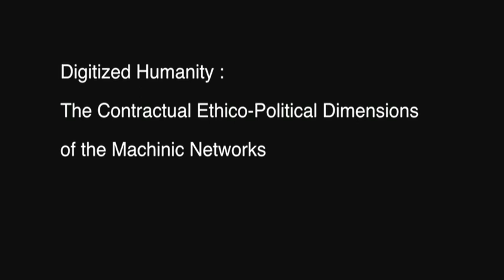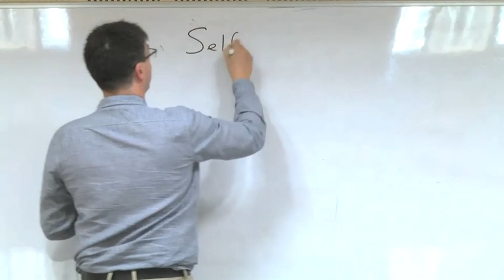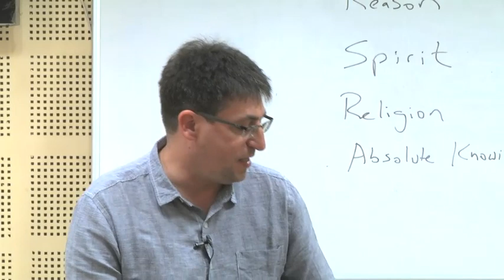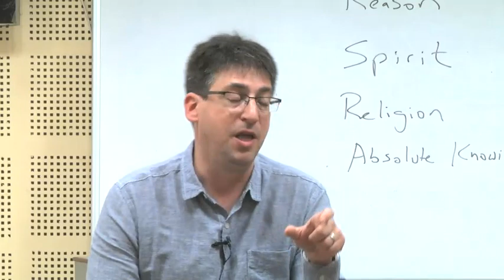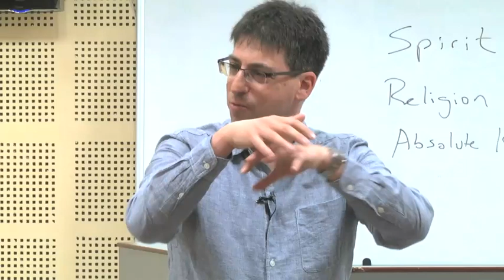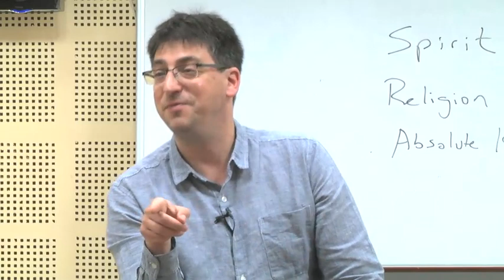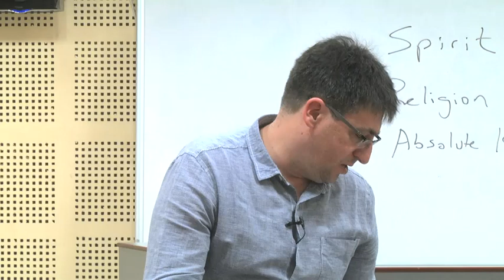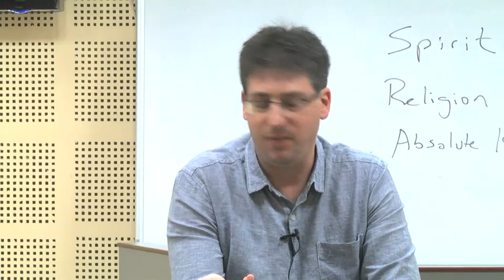4. Deleuze's Reading of Nietzsche